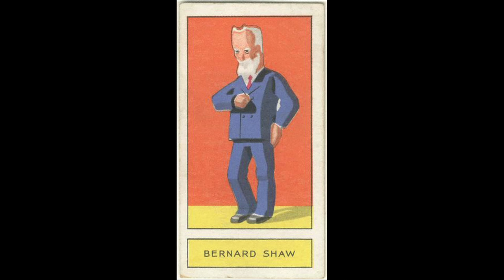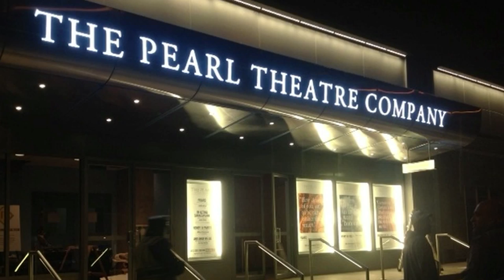Shaw's 'Major Barbara' at The Pearl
Pearl Theatre Company and Gingold Theatrical Group present
MAJOR BARBARA
By BERNARD SHAW
Directed by David Staller

WHERE
Pearl Theatre Company
555 West 42nd Street
at 11th Avenue

WHEN
November 4th through December 14th

About the play: When the charming weapons-manufacturer Andrew Undershaft goes toe-to-toe with his passionate daughter Barbara, a Major in the Salvation Army, over his “ill-gotten” fortune, it leads to the wager of the century. She is determined to save his soul—he is determined to open her eyes to a wider world. Their confrontation will knock their entire family’s moral compass up, down, and sideways, never to be the same again. One of Shaw’s most beloved plays, Major Barbara offers a complex, comic, and challenging look at wealth and poverty, war and peace, and a wickedly funny appraisal of what it truly means to be “moral” in our modern world.

Featuring: Becky Baumwoll, Robin Leslie Brown, Hannah Cabell, Bradford Cover, Dan Daily, Cary Donaldson, Richard Gallagher, Carol Schultz and Alec Shaw

Scenic Design—James Noone
Costume Design—Tracy Christensen
Lighting Design—Michael Gottlieb
Sound Design—M. Florian Staab
Casting Director—Stephanie Klapper
Dramaturg—Kate Farrington
Fight Director—Rod Kinter
Production Stage Manager—April Ann Kline
Production Manager and Technical Director—Gary Levinson

Contact The Pearl Theatre Company for more information about their season:
Hal Brooks, Artistic Director

Contact Gingold Theatrical Group for more information about their season:
David Staller, Founding Artistic Director